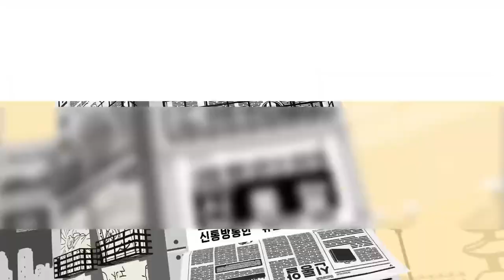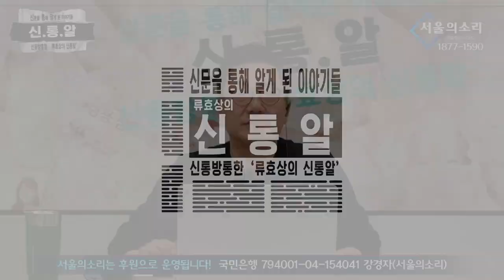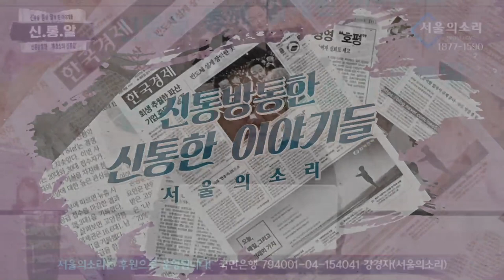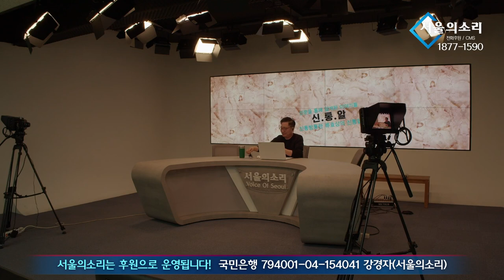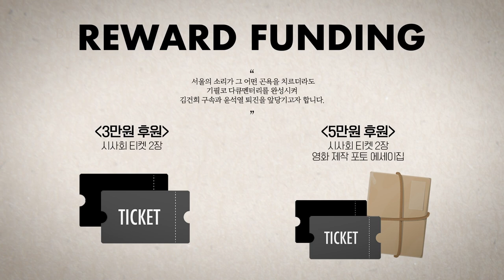[재방송] 류효상의 '신통알' 4월 13일 (목) 미 국방장관 “문건 유출 매우 심각하게 받아들여”